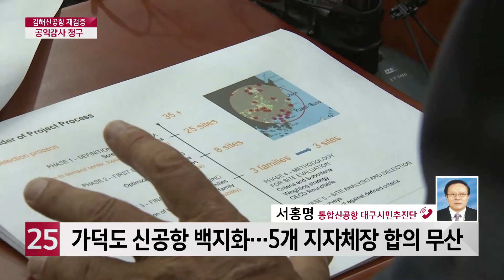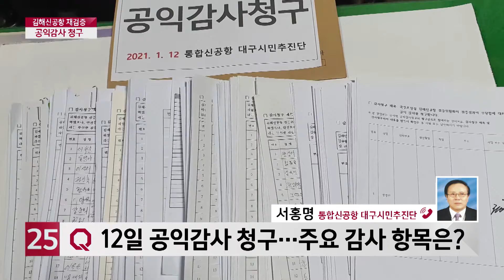[전화연결] '가덕도 신공항 반대'...김해신공항 재검증 결과 감사 청구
가덕도 신공항 건설 특별법이 2월 국회 표결을 앞두고 있는데요, 이를 두고 대구 경북에서는 반발이 거셉니다. 대구지역 시민단체인 통합신공항 대구시민추진단은 김해신공항 재검증 결과를 다시 살펴봐달라며, 12일 감사원에 공익감사 청구를 제기하고 나섰는데요. 관련 내용을 자세히 들어봤습니다.